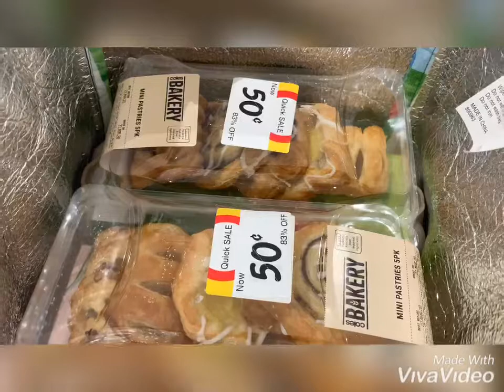Masakan Rumahan | Tumis Tahu putih | Daging Sapi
Catatan NatNat
Resepnya sederhana
Langsung di tonton ya teman teman semuanya